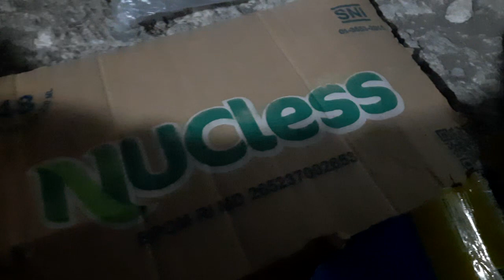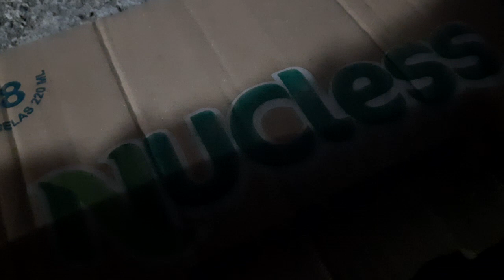Ponpes Darul Mustarsyidin Balongglagah Bersholawat Bareng Rijalul Ansor & Janur Nganjuk Jumberareka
Ponpes Darul Mustarsyidin Dusun Balongglah Desa Campur Kecamatan Gondang Kabupaten Nganjuk Bersholawat Bersama Majelis Dzikir dan Sholawat Rijalul Ansor Dan Janur Dalam Rangka Syukuran dan Haflah Akhirussanah